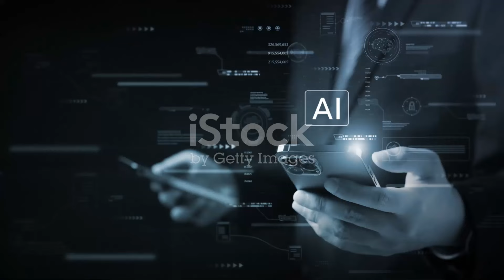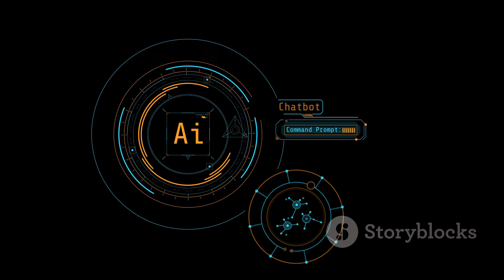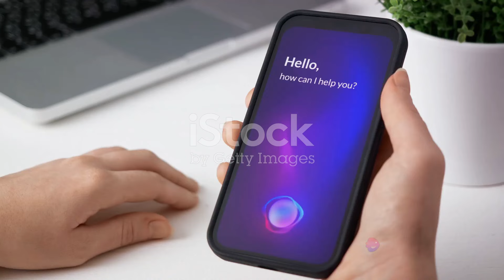Grok-1 open release!!!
Unlock the future of AI with Grok-1 - the groundbreaking open source language model pushing the boundaries of what's possible. In this video, get an exclusive deep dive into Grok-1's revolutionary architecture and see it in action on cutting-edge tasks. Whether you're a researcher, developer or tech enthusiast, you won't want to miss this first look at the AI that could change everything. Watch now and be part of the movement defining the next frontier of artificial intelligence."